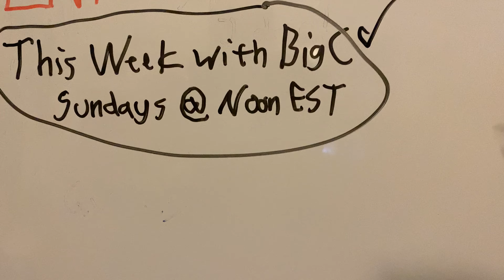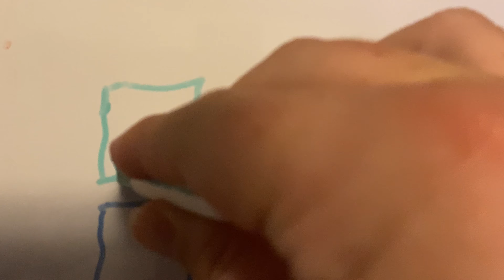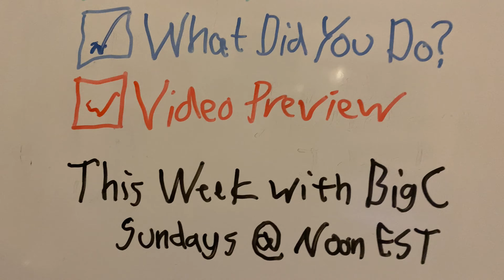This Week With BigC: Pokemon Pack Opening!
Chris opens some Pokemon Cards, braves a rainstorm, shares an actual Walmart Construction Update and some other life challenges on an action packed This Week With BigC!